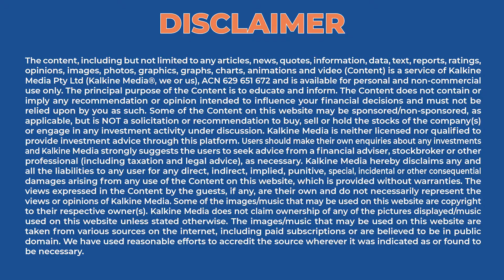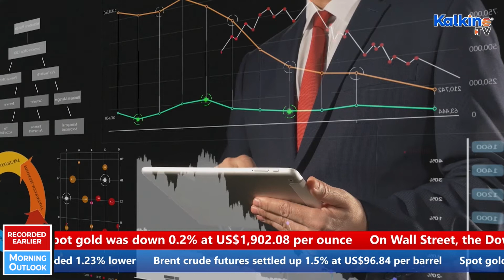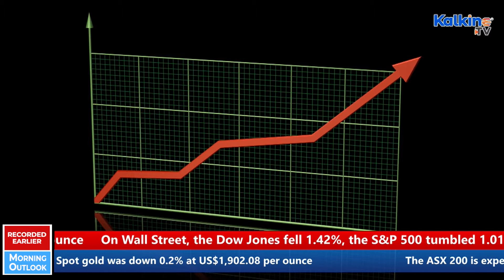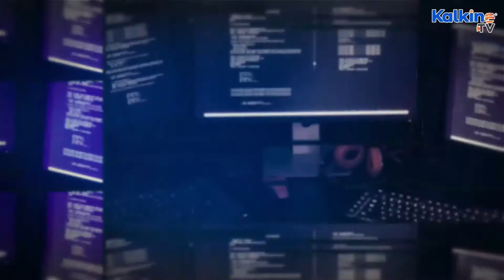ASX expected to fall. Woolworths to cut dividend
The ASX 200 is expected to fall once again this morning. Woolworth’s reported their continuing operation sales were up 8% to $31.9b but cuts dividend. Stockland sells retirement living business for $987m.